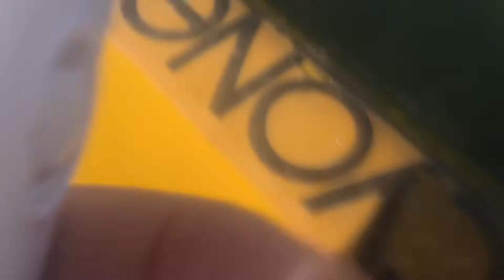Paddle Boarding above the stars